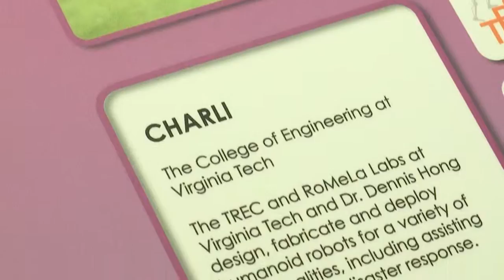Robots in Popular Entertainment - Decades TV Network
The world’s fascination with robots has been around since 1495 when it’s believed Leonardo Davinci sketched the first humanoid robot. From Elektro in 1939 to the Terminator in 1984, the decades have been witness to a “Robotics Revolution” that’s no longer just futuristic dreams.